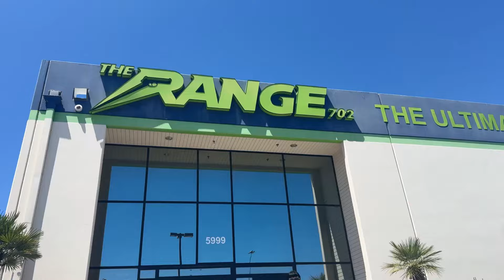The VIP suite at The Range 702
Perfect for bachelor parties, birthday parties, company events or anyone who wants to make their Las Vegas trip a little extra VIP